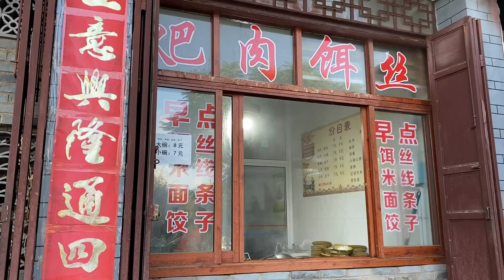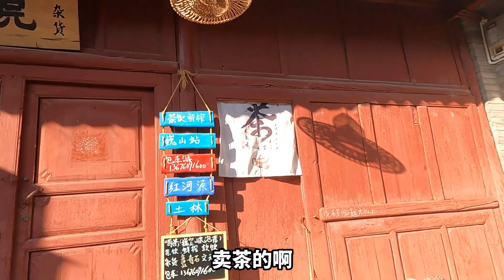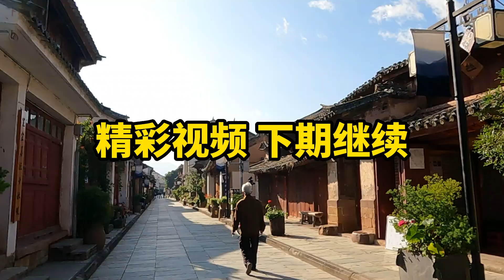妹子自驾游云南大理，闲逛巍山古城，品尝正宗的耙肉饵丝，太美味啦！云南